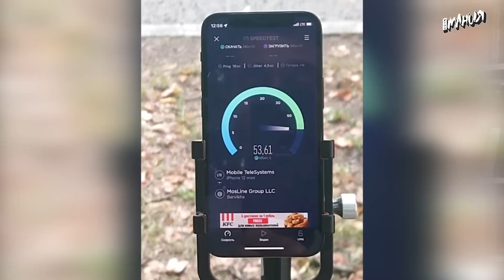PS5 и Xbox Series в России, правильный Fallout, TCP — не Dead Space 4. Игровые новости ALL IN 17.06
Российский суд встал на защиту владельца PS5. У пользователей Xbox Series X/S тоже могут появиться проблемы. Студия ретро-игр делает правильного наследника Fallout. А создатель The Callisto Protocol объясняет, что его новая игра — вовсе не Dead Space 4. Всё это и не только — в свежем выпуске новостей ALL IN от Игромании за 17 июня!